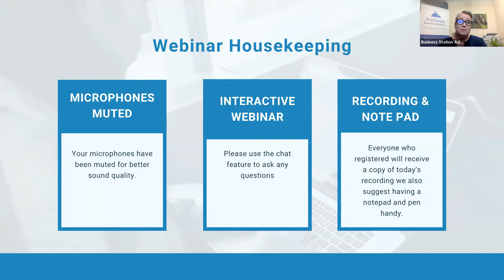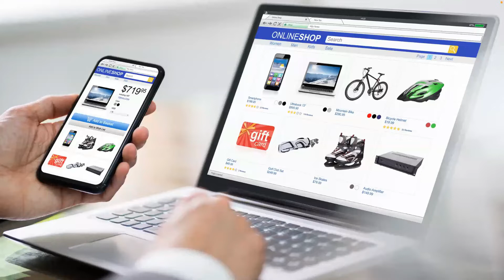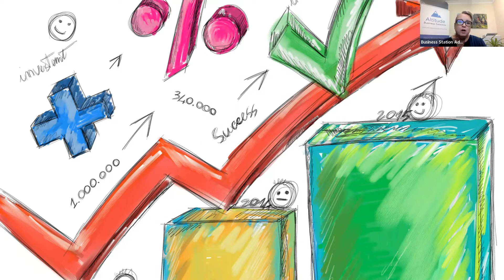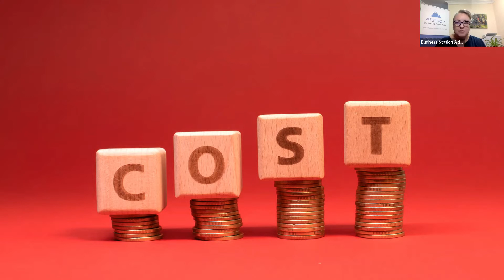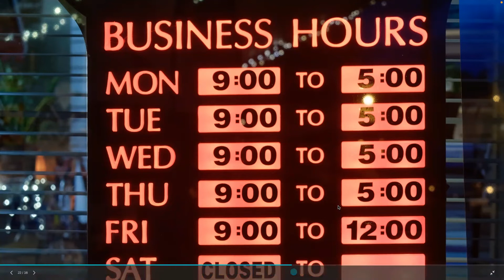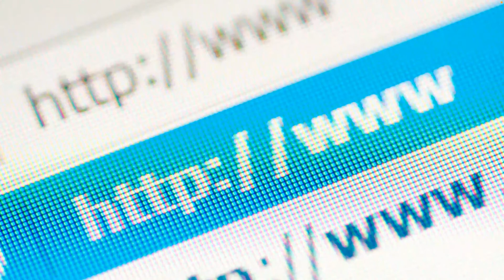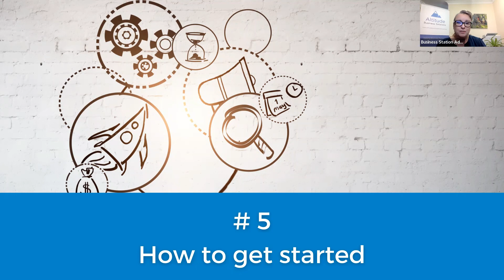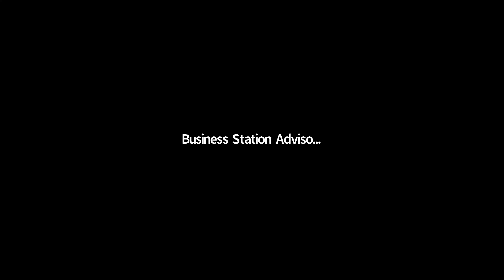SMS 101 for small business by Kerrie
In this one hour webinar we will cover
  1. What is SMS Marketing
 2. Why SMS Marketing Matters
 3. What you need to be aware of
 4. Best Practices
 5. How you can get started today.

With over 25 years of business management experience, Kerrie is the co-founder of Altitude Business Solutions and current president of the Beenleigh Yatala Chamber of Commerce.  Kerrie is the digital ninja when it comes to the setting up of systems and processes that save you time & money. With a broad spectrum of topics from social media strategy to customer relationship building, Kerrie will help guide your business to success.